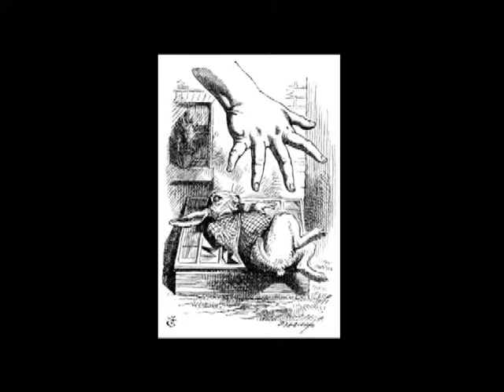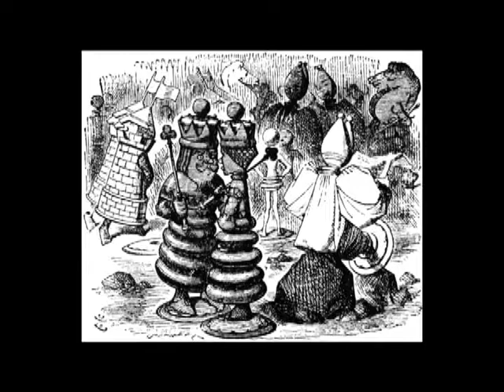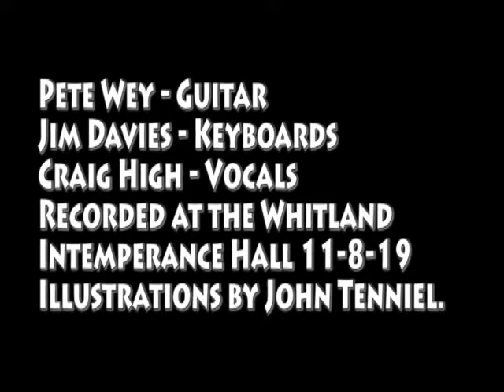Intemperance Three - Alice Liddle